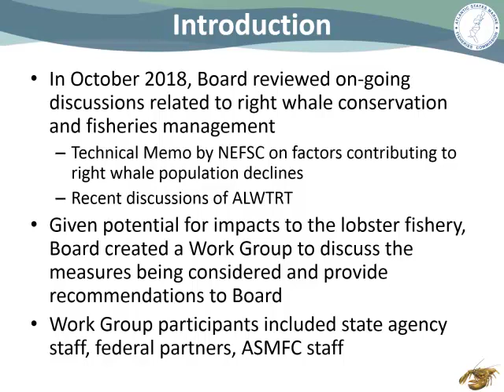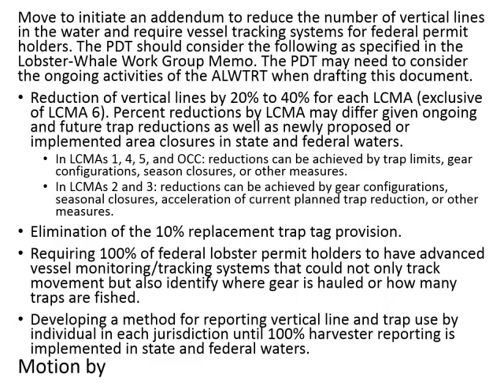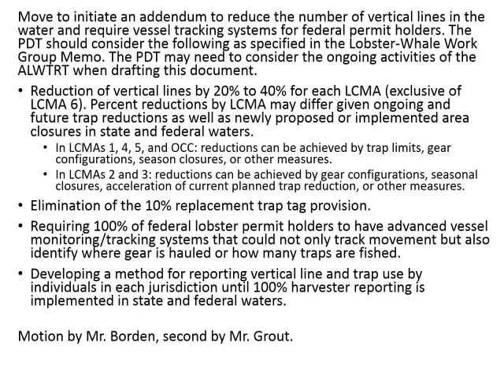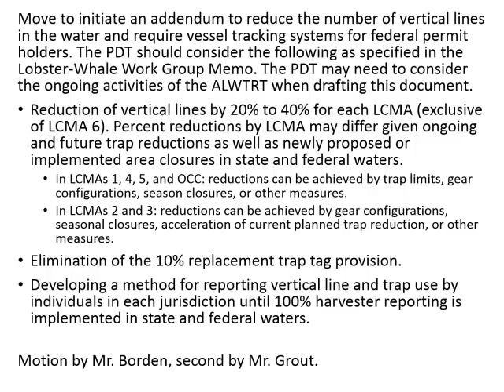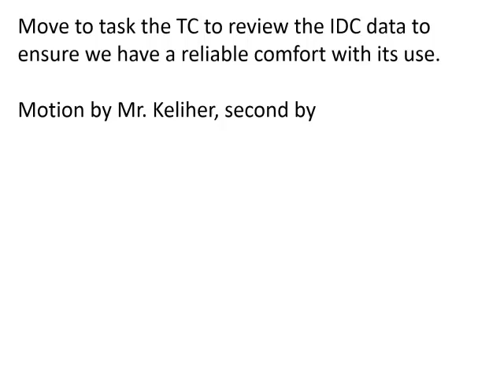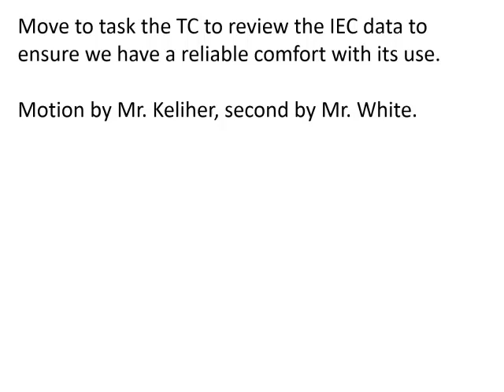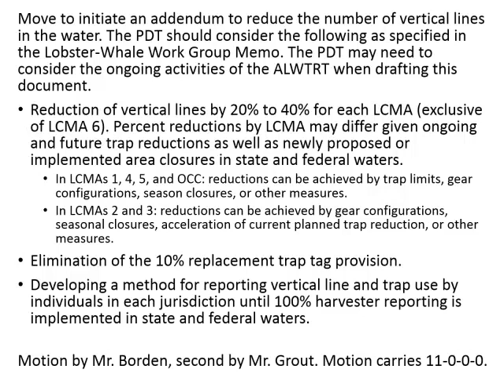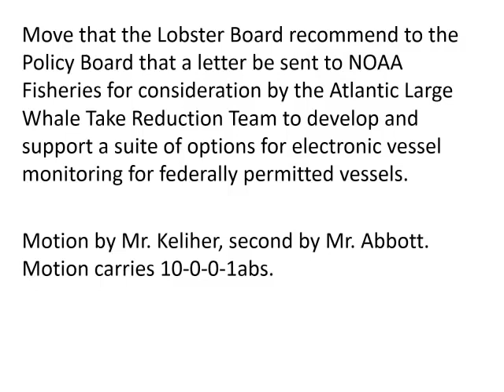American Lobster Board Proceedings Feb2019